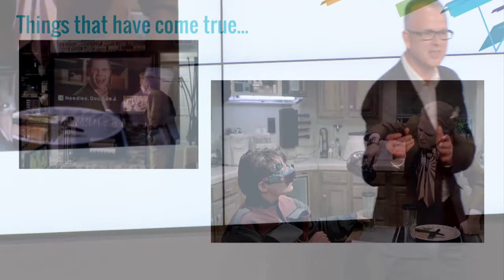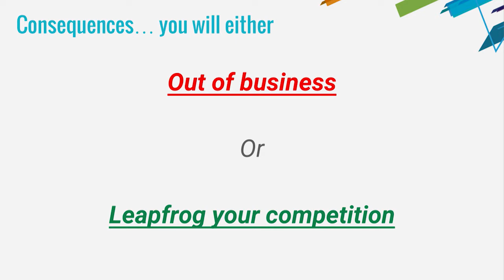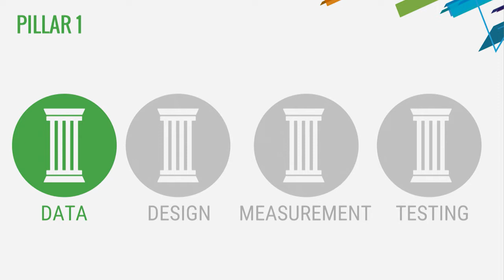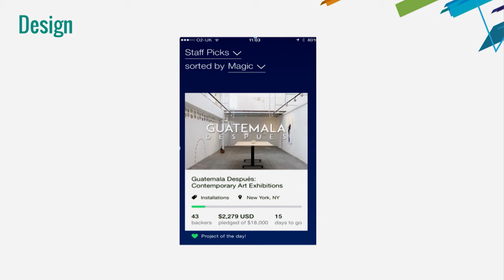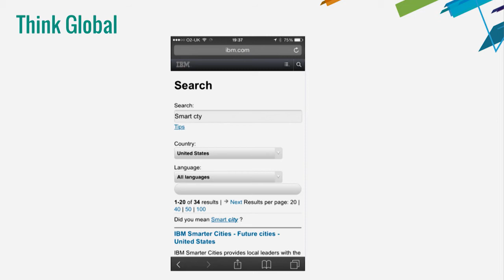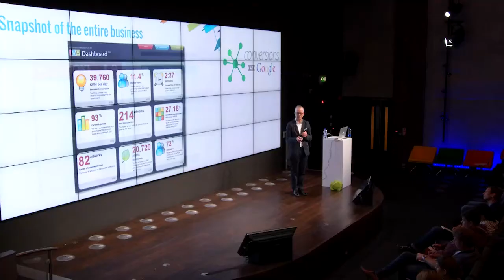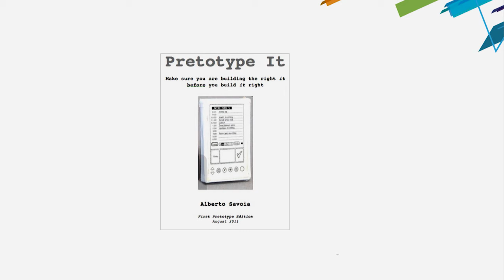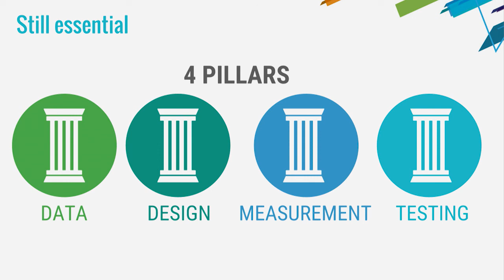Simon Andrews - Unleashing the Power of Mobile - Conversions@Google 2015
Simon Andrews talks us through the 4 Pillars that are shaping the digital industry today: Data, Design, Measurement and Testing.